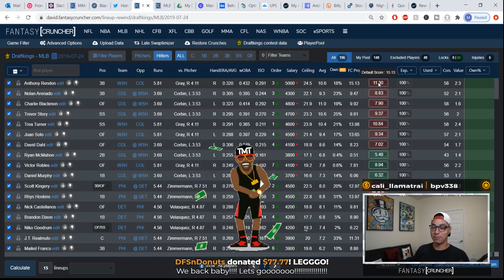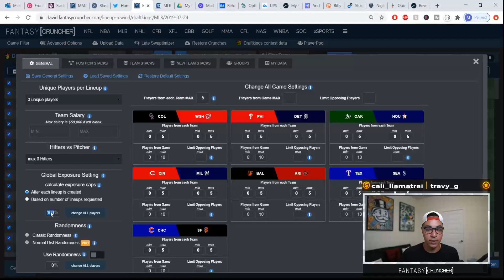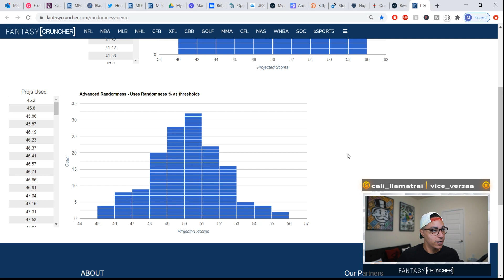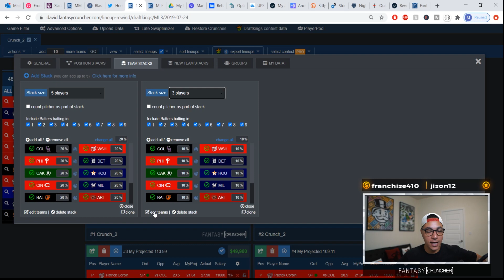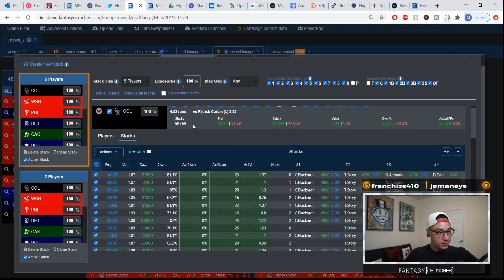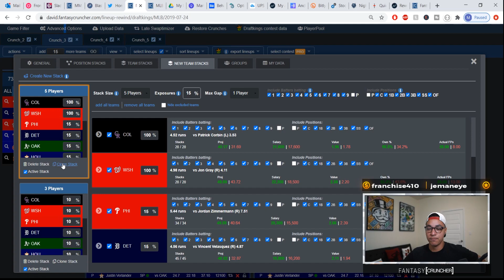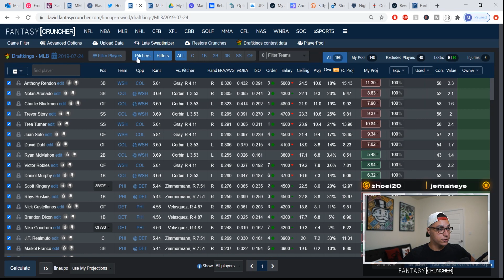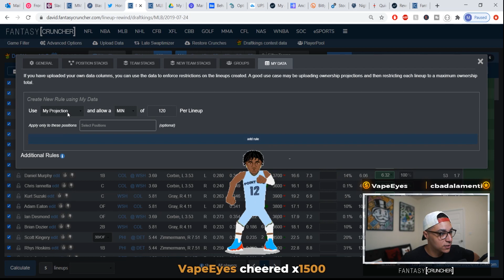Twitch Rewind - MLB DFS Strategy: Settings/Stacks/Ownership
Fantasy Cruncher's Manny Lora gives us a full dive on MLB DFS using FantasyCruncher. This includes a full refresh of the Advanced Options tab and a look at the BRAND NEW Team Stacks tab which will debut in the coming days on FantasyCruncher. Manny also gives his personal thoughts on optimal settings to use daily when crunching your MLB lineups.